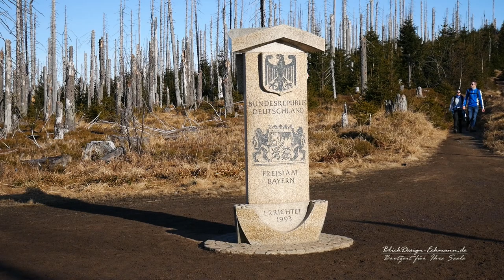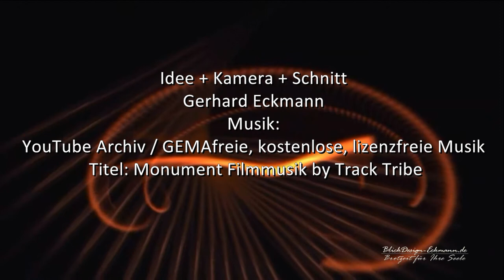Gerhard`s Fußreisen & Mühlviertel TV "Nebelmeer am Fuße des Dreisesselberges"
„Gerhard`s Fußreisen als Mini-Spielfim“ von Gerhard Eckmann auf Sendung geschickt durch Mühlviertel TV / Freistadt. Nebelmeer am Fuße des Dreisesselberges. Idee + Kamera + Schnitt Gerhard Eckmann .

Dieser Film ist den Leistungen der Teams: Der Bergwacht, allen Rettungsdiensten, allen angeschlossenen Kliniken gewidmet.
Vom 22.1. bis 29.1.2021 auf SAT - Kanal TV1, täglich um 8:00, 13:00, 18:00 und 23:00 Uhr Via SATELLIT TV1, A1 TV, via Kabelfernsehen, via LIWEST Digital-Kabel-TV und Internet danach in der Mediathek. Vielen Dank für die Zusammenarbeit mit Fr. Keplinger Radler und Ihrem Team.

Der Link zur Sendung in der Mediathek von Mühlviertel TV, ausgestrahlt vom 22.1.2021 bis 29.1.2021 über Satellit.

Titel: Monument Filmmusik by Track Tribe / YouTube Archiv / GEMAfreie, kostenlose, lizenzfreie Musik.
Urheberrechtsgründe zwangen zum Tausch der Tonspur. Original Tonspur TV Sendung: Sting / Fields of Gold ersetzt durch Titel: Monument Filmmusik by Track Tribe